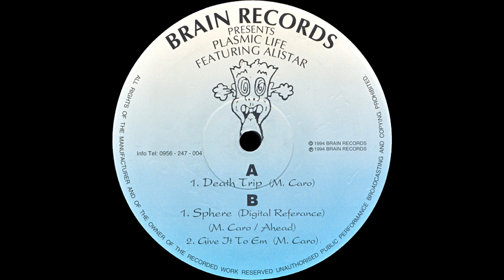Plasmic Life feat. Alistar - Give It To Em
Label: Brain Records ‎- DOPE 23
Format: Vinyl, 12", 33 ⅓ RPM
Country: UK
Released: 1994
Genre: Electronic
Style: Drum & Bass, Jungle